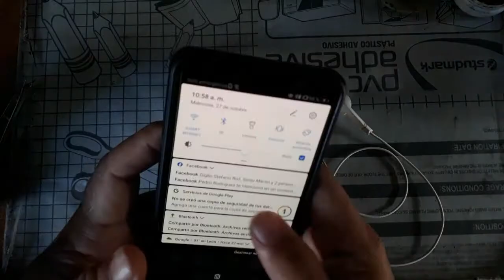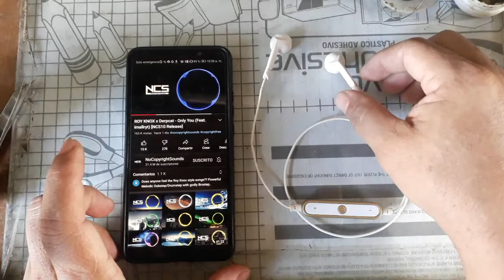💥REPARAR AURICULARES bluetooth UN LADO NO SUENA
En este tutorial corto te ✅🆗explico una reparación rápida de unos auriculares Bluetooth que un lado no suena, esto se debe a que un cable se desoldó. REPARAR AURICULARES bluetooth de cable UN LADO NO SUENA.
gracias por estar en el canal de JUANKYTEC
💙  intagram:@juankytutorialesoficial
MUSICA DEL VÍDEO:
TODA LA MÚSICA de mis vídeos es de uso gratuito y son sin derechos de copyright NCS y de la biblioteca gratuita de YOUTUBE
- ESTE VÍDEO ESTÁ HECHO CON PROPÓSITOS EDUCATIVOS,CUALQUIER RECURSO QUE SE USO FUERA DE MIS BASE DE DATOS PROPIAS, SE USO SOLO CON PROPÓSITOS DE ENSEÑANZA Y SIN FINES LUCRATIVOS